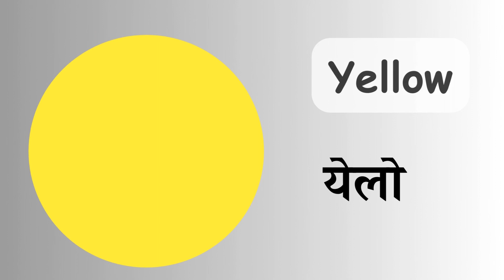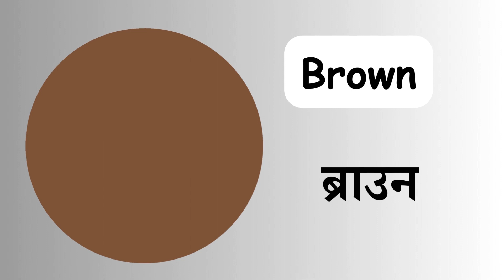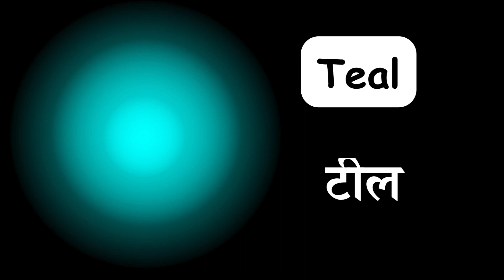Colours Name | Learn Colors | Color Names in English and Hindi | Rango Ke Naam Hindi Mein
Colours Name Learn Colors Color Names in English and Hindi Rango Ke Naam Hindi Mein learning videos word meaning English vocabulary
learning videos
word meaning
English vocabulary